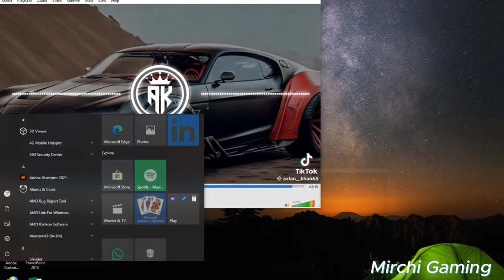GTA V Gameplay Michal Driving With Boosted Full Remix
Description:
🎮 Welcome to the  gaming experience with Mirchi Gaming! 🌶️ Dive into a world of excitement, skill, and endless entertainment as we present a gaming platform like no other.

🚀 Immerse yourself in a dynamic universe of cutting-edge graphics, heart-pounding soundscapes, and a diverse array of games that cater to every gaming taste. Mirchi Gaming is not just a platform; it's a gateway to unforgettable adventures, intense battles, and mind-bending challenges.

🔥 What sets Mirchi Gaming apart? Constant innovation! Stay at the forefront of gaming technology with regular updates and new releases that keep the excitement alive. Connect with a vibrant gaming community, share experiences, and challenge friends as you rise through the ranks

👾 Join Mirchi Gaming . Mirchi Gaming: Where the adventure begins, and the gaming never ends! 🔥🕹️